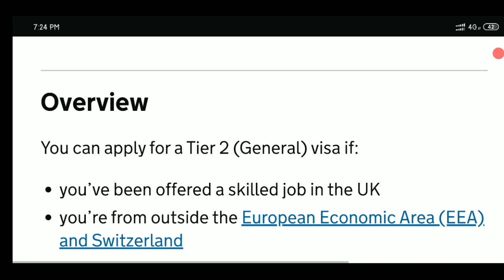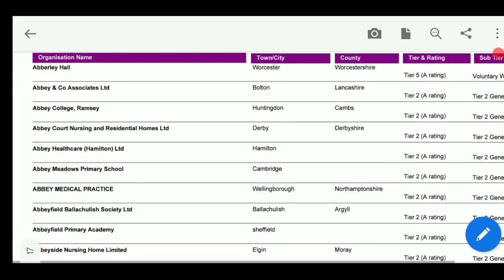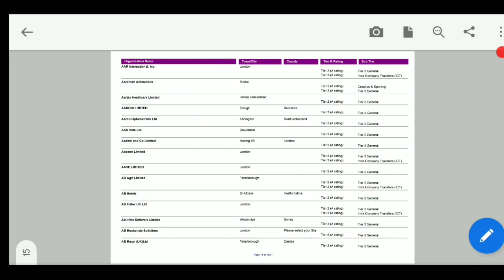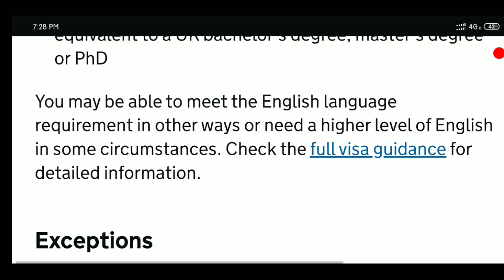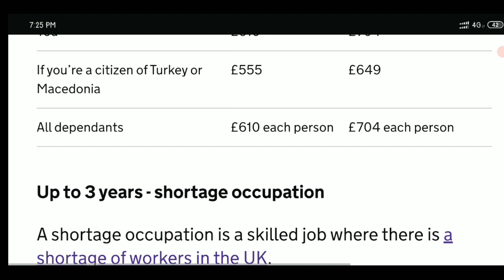Work Permit UK 2022 || Get UK Tier-2 Work Visa || Minimum Ielts Score UK || UK Less Documents Visa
Welcome To Easy Entry Youtube Channel,
Note :- In this Channel We Just provide Information Regarding Immigration,
We aware People's that How to Beware From Fraud Agents,
We Do Not Provide Any Visa
We Are Not Agents,
We are Just Working As Freelancer For Genuine Agents,
Genuine Agents are also Welcome

If we unable to pick your call Kindly Send ur query On Whatsapp Or Comment on Video ,
Thanks

32 GB pendrive
Boat headphone
Xiaomi mi a3

A visa for skilled employment in the UK: The UK Tier 2 visa

If you have been offered short or long term skilled employment in the UK, you may be eligible to apply for a Tier 2 visa. We'll ensure that all your documents in order so that you have the best chance of success when applying.

You can apply for a Tier 2 (General) visa if:

You have a job offer for a skilled position in the UK

You’re from outside the European Economic Area (EEA) and Switzerland

Who can apply for a Tier 2 (General) visa?

The Tier 2 visa will allow you to live and work in the UK as long as you have been offered permanent employment and your employer is willing to sponsor you.

Some professions - such as engineering, healthcare and teaching - are in such high demand in the UK that a fast-tracked application process has been created for these workers.

If your occupation is not on the shortage list, your employer must be able to demonstrate that the role cannot be filled by a suitably qualified UK resident.

To find out whether your occupation is on the shortage list, or if you need help completing the online UK visa assessment, contact us to speak to one of our consultants

A Tier 2 (General) visa is a points-based category. Points are awarded for the following:

Qualifications

Future expected earnings

Available maintenance (funds)

To be eligible for the Tier 2 work permit, you must have the necessary qualifications required for the position you have been granted. The salary offered by your employer must exceed £30,000, but this may vary depending on your occupation.

What are the steps?

There are three main steps involved in lodging an application for a Tier 2 visa.

The first stage is undertaken by the employer. Your employer will apply directly to UK Visas and Immigration for a sponsorship licence and will be assessed accordingly.

An approved sponsor applies for a certificate of sponsorship (CoS) for the position they would like a non-resident worker to fill. Once a CoS is assigned, the migrant may apply for their visa.

Step 3: Applying for the Tier 2 (General) visa

In this final stage, the prospective employee will submit a visa application using their unique CoS number and proof that they meet the Tier 2 visa requirements.

We'll help you apply for a UK tier 2 visa

We can help your Tier 2 application in two ways:

Our full service covers guidance and support in applying for both the sponsor license and certificate of sponsorship, including advice and guidance on the advertising requirements, as well as representation in the Tier 2 visa application.

Our Tier 2 entry-clearance service covers advice and representation in the Tier 2 visa application.